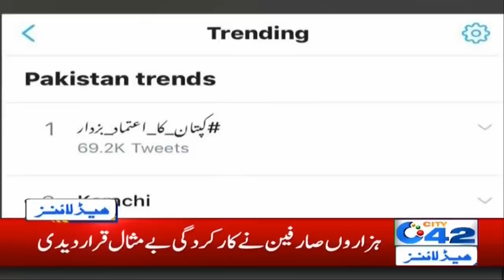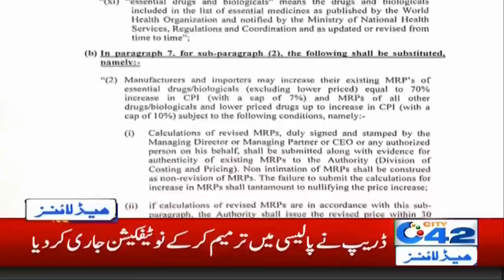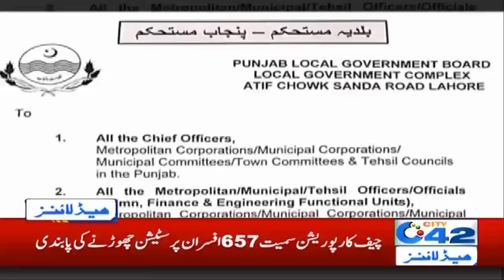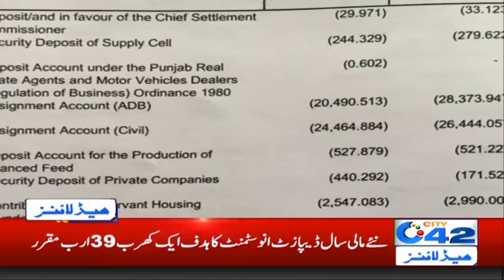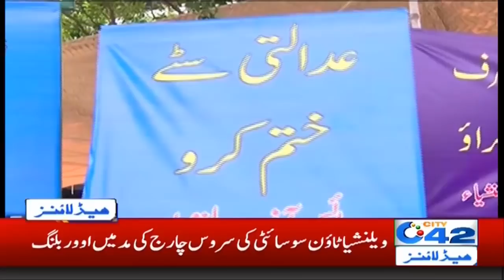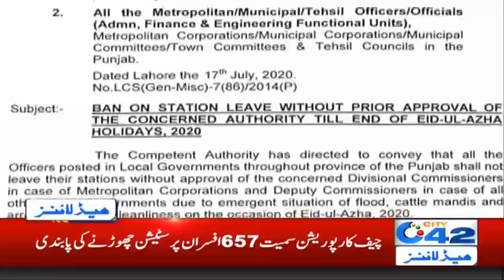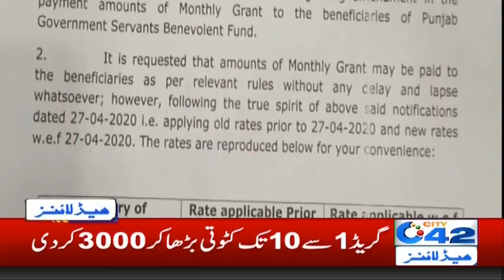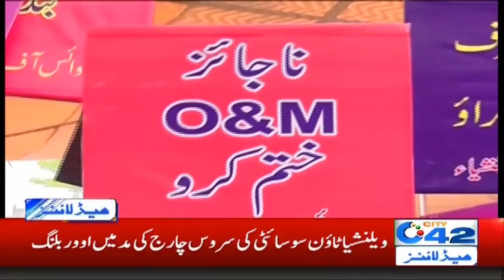6am News Headlines | 19 July 2020 | City 42